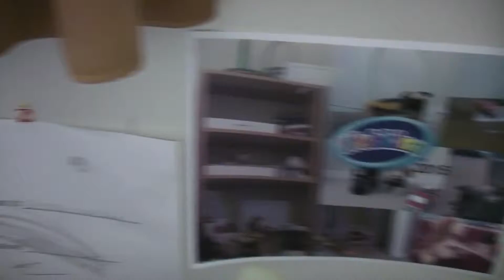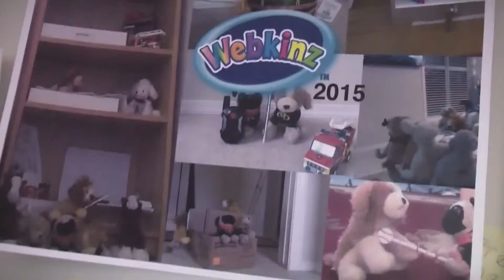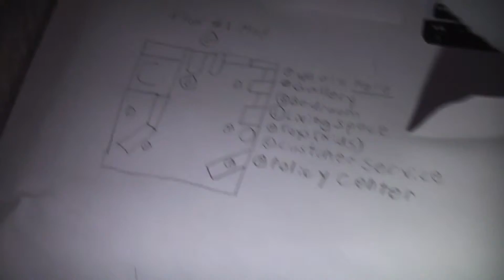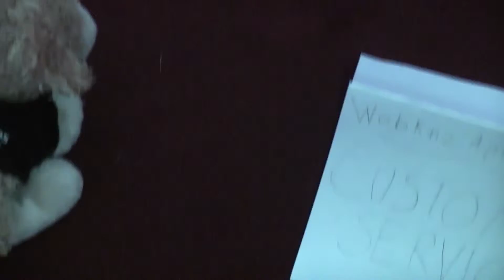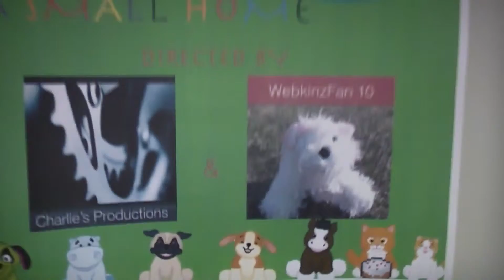A Life Of A Webkinz (A Small Home)- A New Beggining Part 1 [EP1]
Welcome to a A Life Of A Webkinz (A Small Home). In the first QnA of the year, I explained that there will NOT be a sequel but I made a mistake. WebkinzFan 10 really wanted to make a sequel so I did! Enjoy!!

In this video, the webkinz set journey on there new adventure at The Webkinz Apartment.